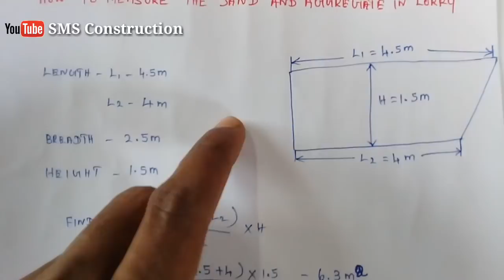How to measure the sand and aggregate in Lorry.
++ SMS Construction ++
thank you for yours lovable support friends.